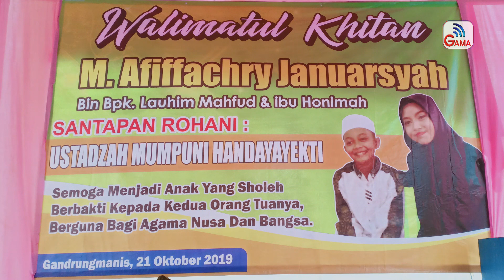TERBARU !!! Ustadzah MUMPUNI "Santri Sarungan Ora KATOKAN "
Pengajian Ustadzah MUMPUNI HANDAYAYEKTI di Gandrungmanis pada acara Walimatul Khitan M. AFIFFACHRY JANUARSYAH Putra Bp. Lauhim Mahfud & Ibu Honimah 21 Oktober 2019.
Pengajian Mumpuni terbaru 2019,
Ustadzah Mumpuni Handayayekti,
Mumpuni terbaru 2019,
Pengajian Mumpuni di Gandrungmanis,
Pengajian Mumpuni di Cilacap